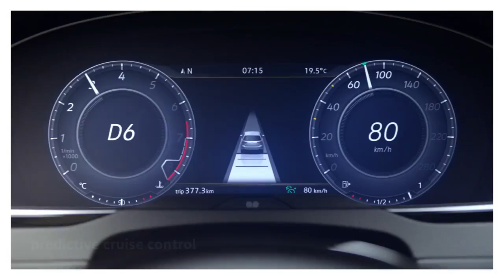NEW 2018 Volkswagen Arteon - First Premiere